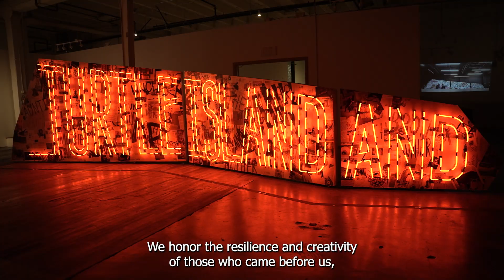NACF Leadership Reception - Portland, OR